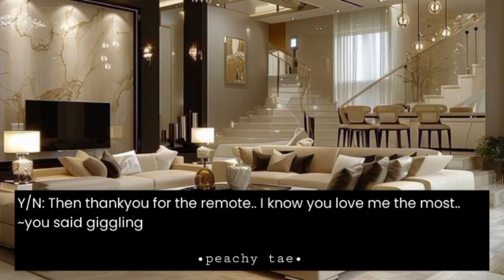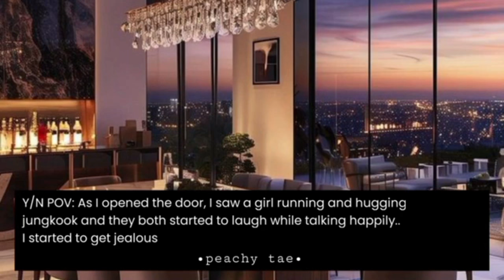When you teased your cold husband but he slapped you for being childish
Thankyou💜